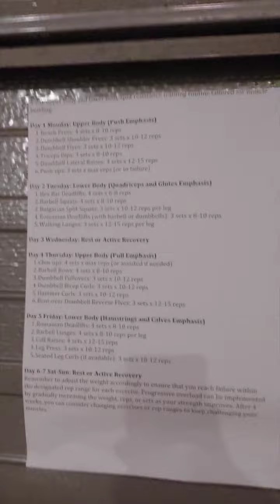You don't need a personal trainer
You don't need a personal trainer. Here's how to write a homebased training program in Gpt.
Tell it to write you a 5 day program based on exactly the equipment you have. Upper Body, lower body splits or full-body, its up to you. Prompt with your requirements, hypetrophy, strenght or weight loss it will do it all.
All you have to do is show up for yourself and do the physical work. But when you start feeling and seeing results it's a no Brainer.